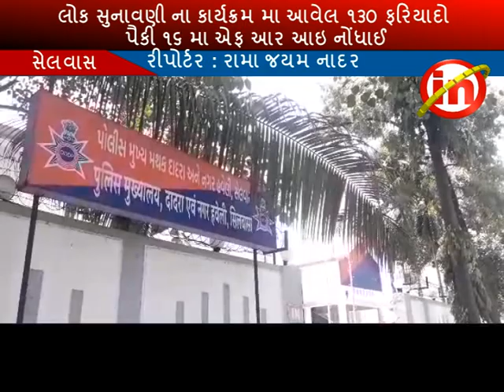સેલવાસ : દાદરા નગર હવેલી પોલીસ વિભાગ દ્વારા લોક સુનાવણી નો કાર્યક્રમ યોજાયો